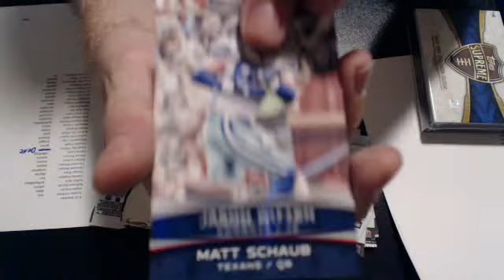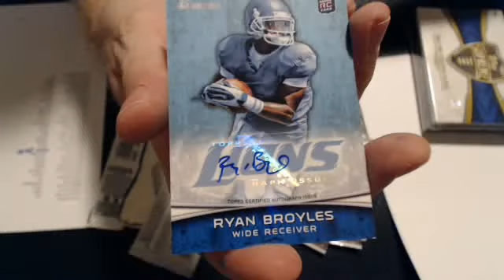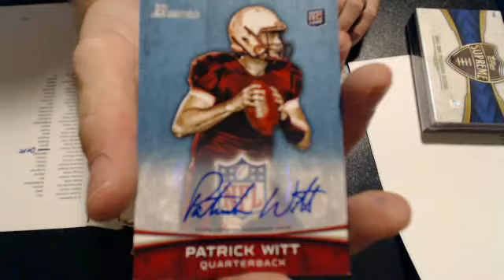2012 bowman sigs 9-12